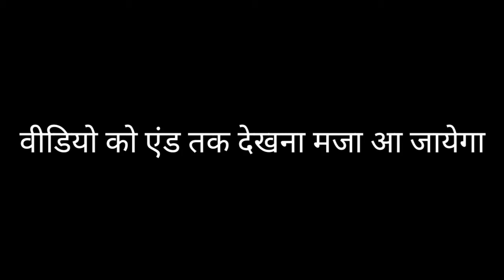2023 Board Exam Time Table | Study Motivational Video ! Motivational video | IAS Motivational Video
2023 Board Exam Time Table | Study Motivational Video ! Motivational video | IAS Motivational Video